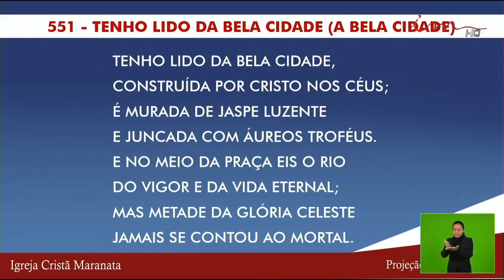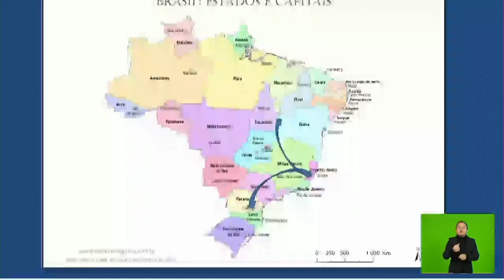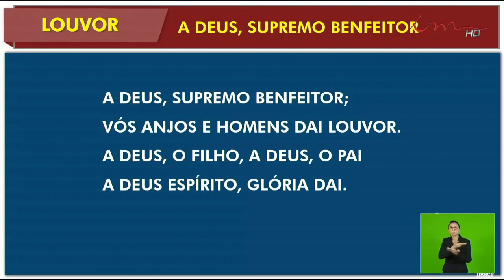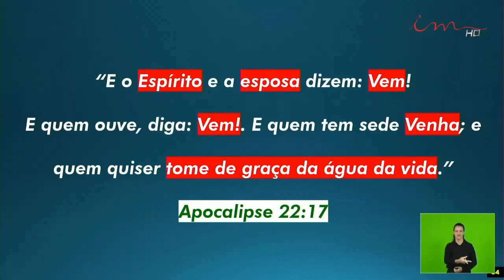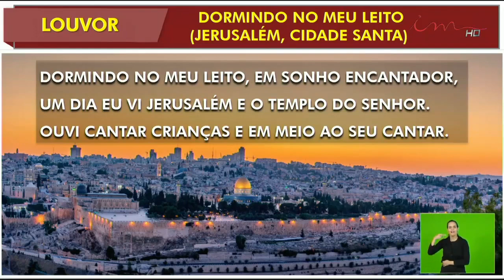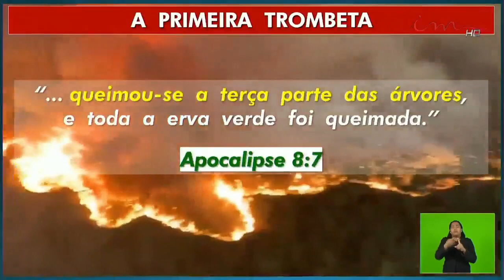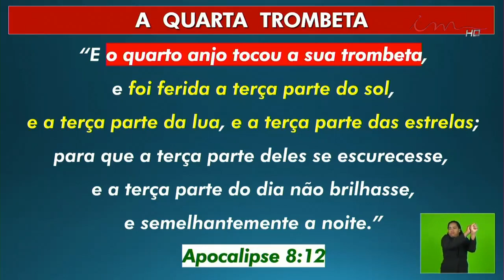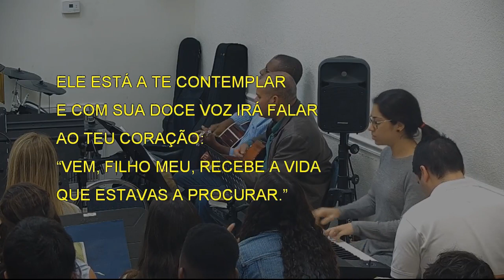Sunday School (2020-01-05) Maranatha (Pompano Beach, Florida)